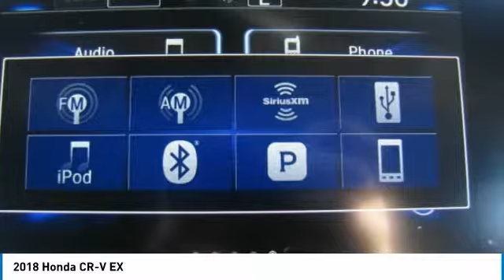2018 Honda CR-V AH181824